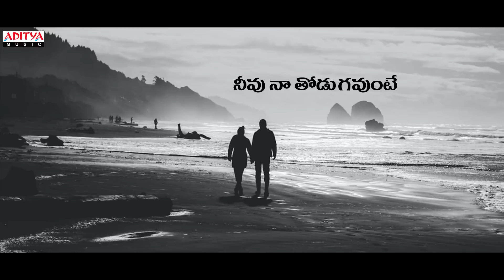Chandhamama Lyrical Song | Aruna Devi Reddy | Sai Charan, Harini | Dr.Josyabhatla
Watch & Enjoy Chandhamama Lyrical Song

Song Name: Chandhamama
SingerS: Sai Charan, Harini
Lyrics: Aruna Devi Reddy
Flute: Lalit Talluri
Keys, Rhythms, Mix n Master: Prakash Rex
Recorded n Mastered @ Sree Abheri Studios